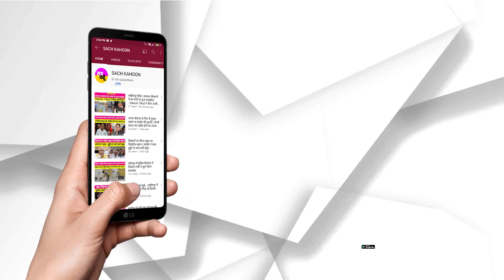भिवानी की बेटी को 51 लाख का पैकेज - अभी पढ़ाई जारी है लेकिन माइक्रोसाफ्ट ने दिया बड़ा ऑफर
भिवानी की बेटी को 51 लाख का पैकेज
- अभी पढ़ाई जारी है लेकिन माइक्रोसाफ्ट ने दिया बड़ा ऑफर